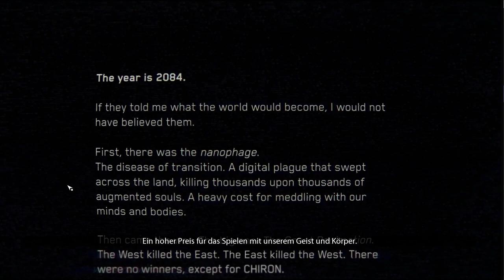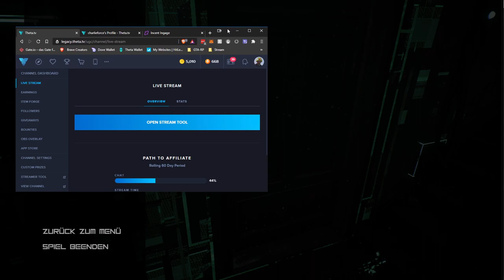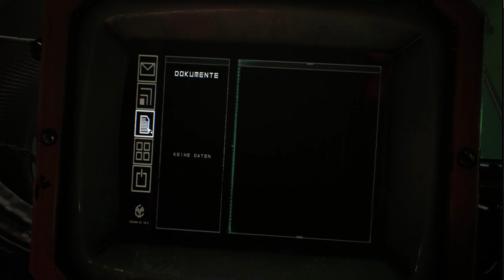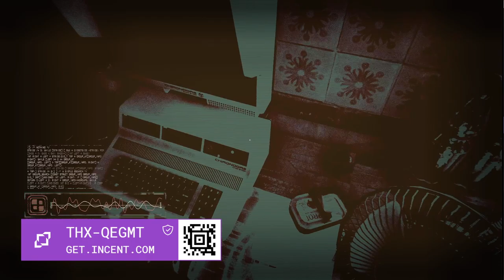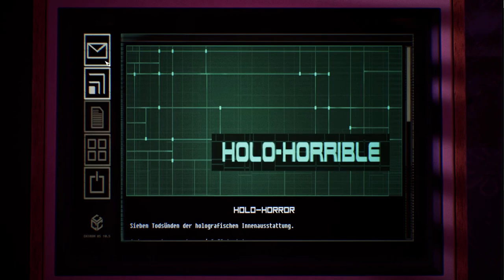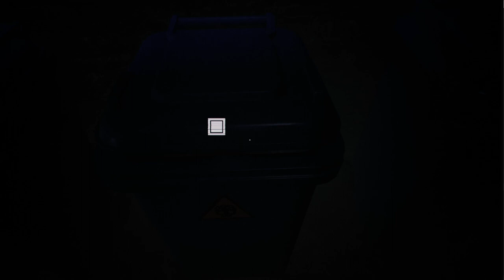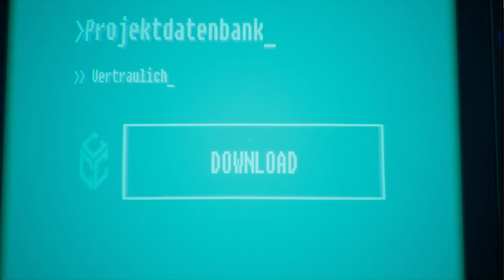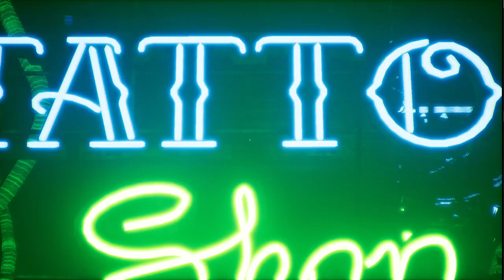2020 11 11 Observer System Redux